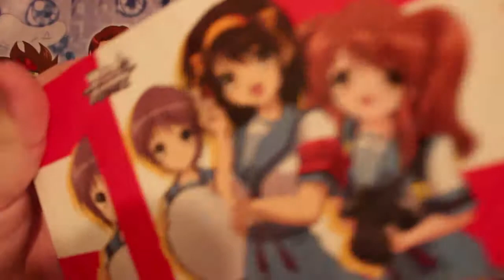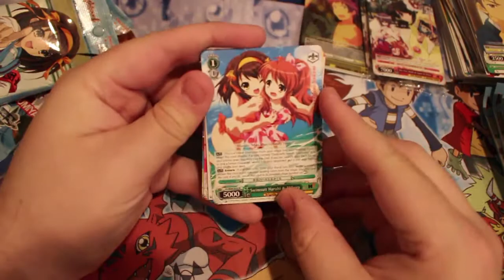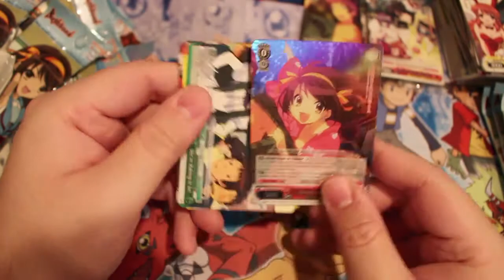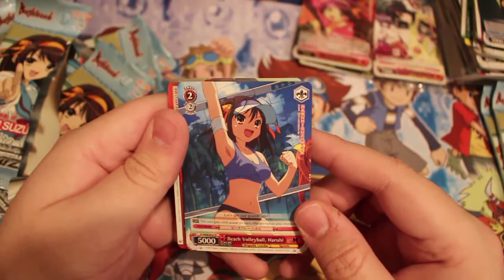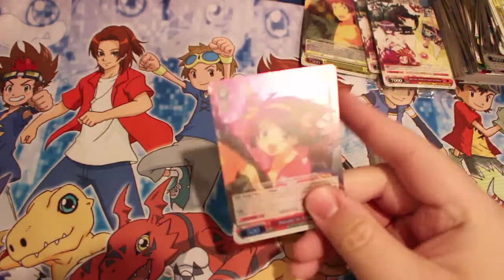Melancholy of Haruhi Suzumiya - Weiss Schwarz TCG Miester Box Opening Part 2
Pojo.biz Message Board: Robbie

Skype: robbie-kohl